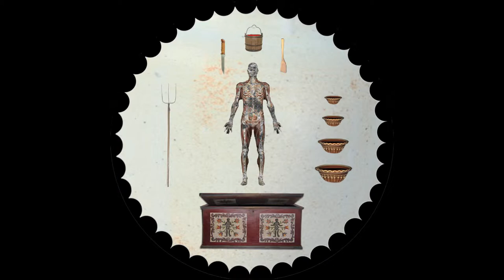LONG HIDDEN FRIEND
Inscribed on an earthenware dish at the Philadelphia Museum of Art: Sincere to every man, intimate to few, as quiet as possible. Thus, who I am, he I am. And that is true. In the year 1769. Wish the devil had it. I have a very beautiful bed and I must sleep in it alone. When should I not be sad? And this is true.

Nick Lenker’s new work borrows its title from the 1820 book The Long-Lost Friend, a collection of herbal formulas and magical prayers gathered by John George Hohman, a Pennsylvania Dutch healer. The folk-magic traditions of the Pennsylvania Dutch are evoked several times in the video installation, as the artist was also inspired by research into the red-earthenware collection at the Philadelphia Museum of Art, going as far as to mimic some of these ceramic vessels for use in the recorded performance. Shrouded in mystery, Lenker’s work never tells all the answers but provides a tantalizing puzzle for viewers to interpret.

A new moon casts no light.  Reap the bounty.

Special thanks to Cari Freno for video assistance.

About the Artist:
Nick Lenker is a performance, installation and video artist steeped in ceramic object-making traditions who holds an MFA from Tyler School of Art. He currently teaches Ceramics for non-majors as an adjunct professor at his alma mater while working as a preparator for Wexler Gallery and as Studio Assistant to Virgil Marti. Lenker has exhibited widely in Philadelphia, holding several solo exhibitions at Pageant Gallery and collaborative exhibitions at the recently-closed Bambi and Bodega galleries. See more of Lenker’s work on his